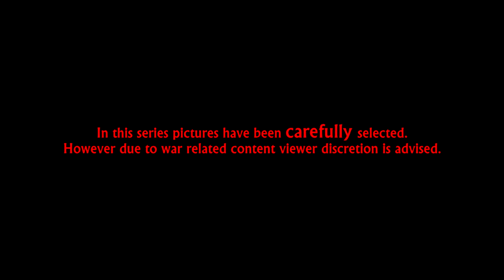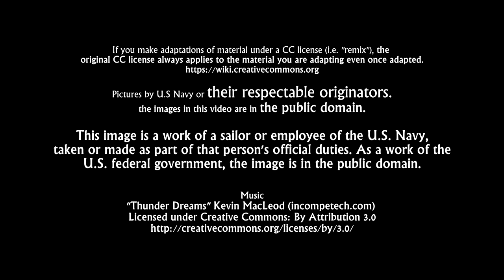Tarawa (Operation Galvanic) - in picture & sound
The MD Interactive Way ▶ AMD FX 9590 SABERTOOTH 990FX Radeon R9280 3GB HyperX FURY Blue 8GB HyperX 3K 120GB SSD Seidon 120V.

Knowing others is wisdom, knowing yourself is Enlightenment.

- Lao Tzu

Home of Cool Productions, PC Gameplay, Mod Coverage such as Status Updates, Series, Let's Plays, Community Events & more!

& Google+

Any problem with copyrights?
We do our best to check everything is in the public domain &
provide the proper licenses in the content being created!

Curse ✪ UFG